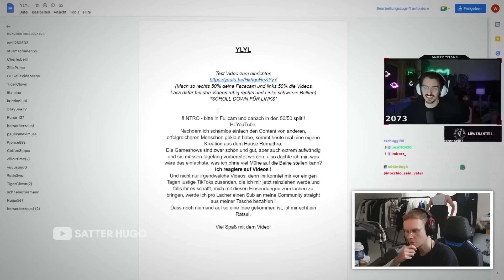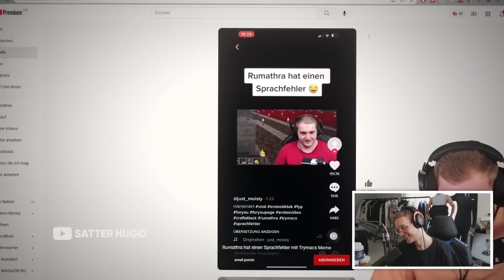Monte ist der geborene Polizist 😅 | Satter Hugo Reaktion